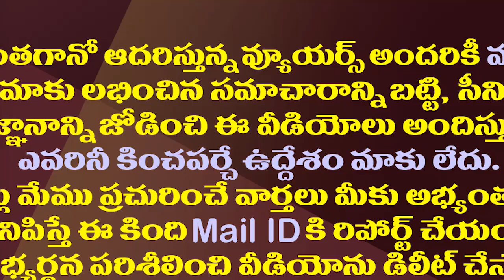200 ఏళ్లుగా ఆ గ్రామంలో దీపావళి నిషిద్ధం..కారణం తెలుసా?| Deepavali Festival Banned in this Village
200 ఏళ్లుగా ఆ గ్రామంలో దీపావళి నిషిద్ధం..కారణం తెలుసా?| Deepavali Festival Banned in this Village
Diwali or Deepavali is the festival of lights.  But Diwali is not celebrated in that village in AP. Diwali festival has been banned there for 200 years. Everyone in the village has been following this tradition.